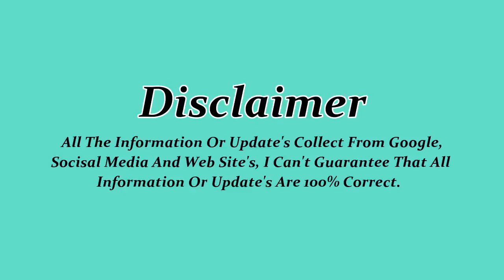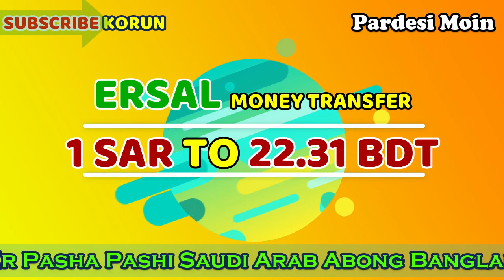Today Saudi Riyal Exchange Rate For BDT Ajke Takar Ret Koto